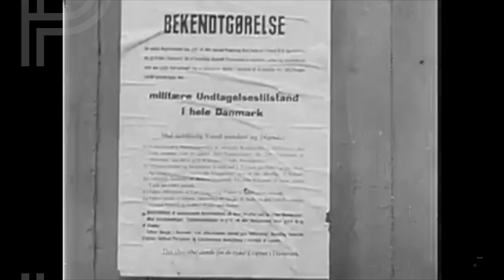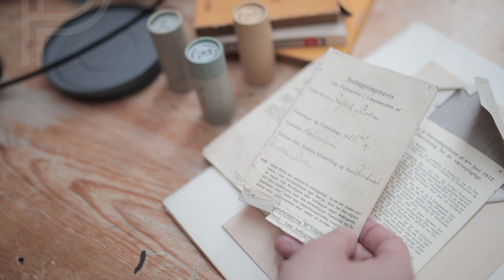Rosenbaum's Rescue: Meet the Writer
Rosenbaum's Rescue
By A. Bodin Saphir, Directed by Kate Fahy
9 Jan - 9 Feb 2019

Can the truth ever set you free?

October, 1943. Seven and a half thousand Jews flee Denmark in fishermen’s boats, crossing the water to Sweden and to safety from the occupying Nazi regime. To some, a miracle rescue of biblical proportions. To others, the question remains: how did thousands of Jews slip through the grasp of the most powerful war machine ever assembled?

Hanukkah, 2001. At a remote home on the snowy Danish coast, it’s time for two old friends to bury the hatchet. Lars and Abraham have not seen eye to eye for decades, but old tensions refuse to thaw as Lars’ relentless pursuit of the truth concerning the flight of Danish Jews during WWII challenges Abraham’s faith, patience and memories. And when an old secret surfaces and threatens the very foundation of their relationship, fact starts to blur with fiction.

Moving and funny, this sharp and intriguing new play unravels the stories of two childhood friends and one of history’s most compelling mysteries.